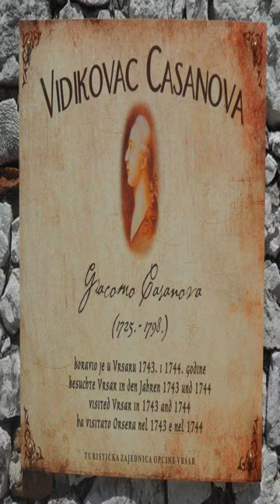Casa di Rose - Vrsar - Croatia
Casa di Rose hotel city: Vrsar - Country: Croatia

Address: Giacomo Casanova 18; zip code: 52450

Set right on the Main Square of picturesque Istrian town of Vrsar, Casa di Rose is 300 metres from a pebbly beach. Rooms and apartments feature free Wi-Fi and sea views. According to legend, Casanova lived in this old stone house.

 -- Le Casa di Rose se situe à 300 mètres d'une plage de galets, sur la place principale de Vrsar, une ville typique d'Istrie. Ses chambres et appartements sont équipés d'une connexion Wi-Fi gratuite et offrent une vue sur la mer.

 -- La Casa di Rose está situada en la plaza principal de la pintoresca localidad de Vrsar, en Istria, a 300 metros de una playa de guijarros. Las habitaciones y apartamentos cuentan con conexión Wi-Fi gratuita y vistas al mar.

 -- Die Casa di Rose erwartet Sie direkt am Hauptplatz der malerischen Ortschaft Vrsar in Istrien und nur 300 m von einem Kieselstrand entfernt. Die Zimmer und Apartments bieten Ihnen kostenfreies WLAN und Meerblick.

 -- Het Casa di Rose ligt direct aan het centrale plein van het pittoreske Istrische stadje Vrsar, op 300 meter van een kiezelstrand. De kamers en appartementen bieden gratis WiFi en uitzicht op zee.

 -- Dotata di camere e appartamenti con connessione Wi-Fi gratuita e vista sul mare, l'antica casa in pietra Casa di Rose si trova sulla piazza principale della pittoresca città istriana di Vrsar, a 300 metri da una spiaggia di ciottoli, e secondo una...

 -- Casa di Rose旅馆位于弗尔萨尔（Vrsar）风景如画的伊斯特拉镇（Istrian）的主广场（Main Square），距离卵石海滩300米。客房和公寓均享有海景，设有免费Wi-Fi。据传，卡萨诺瓦（Casanova）就曾住在这个古老的石头房子中。  陈设简单的客房均配有硬木地板、小冰箱和带淋浴的浴室。公寓配有卫星电视和设备齐全的小厨房。床单和毛巾每周更换1次。  客人可以在海滩上进行各种水上活动，如独木舟、划船、滑板车和脚踏船。旅馆可以安排乘船游览弗尔萨尔海滨（Marina...

 -- Obiekt Casa di Rose usytuowany jest przy głównym placu w malowniczym mieście Vrsar na półwyspie Istria, 300 metrów od kamienistej plaży. Pokoje i apartamenty zapewniają bezpłatne WiFi oraz widok na morze.

 -- Гостевой дом Casa di Rose расположен прямо на главной площади живописного города Врсар на полуострове Истрия, в 300 метрах от галечного пляжа. К услугам гостей номера и апартаменты с бесплатным Wi-Fi и видом на море.

 -- Casa di Rose ligger precis vid torget i den pittoreska staden Vrsar i Istrien. Här bor du bara 300 meter från närmaste klapperstensstrand. Rummen och lägenheterna har gratis WiFi och havsutsikt.

 -- يقع Casa di Rose مباشرةً على الساحة الرئيسية لمدينة فيرسار الأسترية الخلابة، ويبعُد مسافة 300 متر عن الشاطئ المُغطى بالحصى. وتوفر الغرف والشقق خدمة الواي فاي مجانًا بالإضافة إلى إطلالات على البحر.